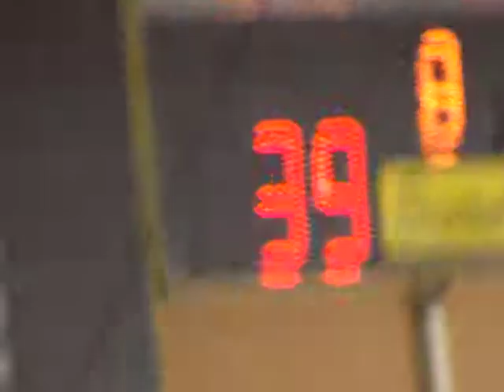artas / st victor 8eme QT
Basket - Match Poussins Isère du 24 mars 2012 - 8ème quart temps